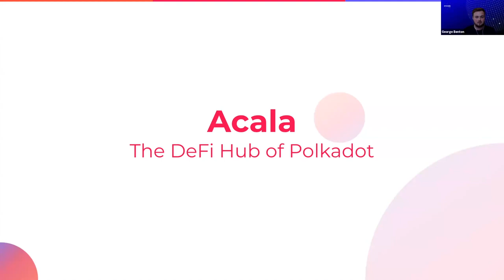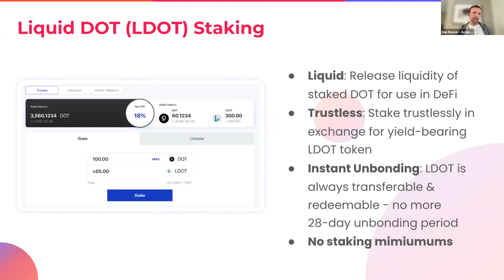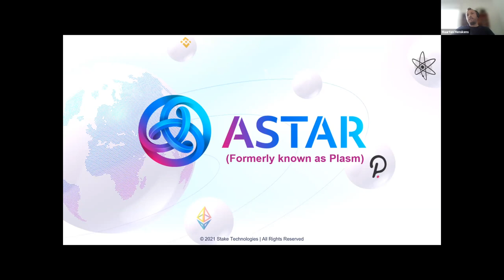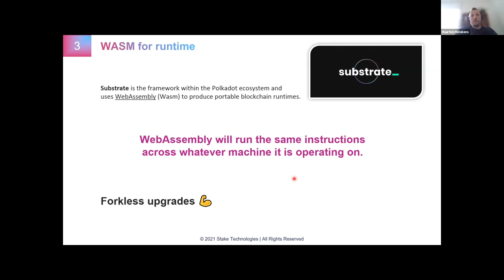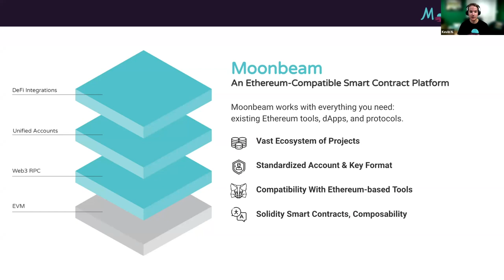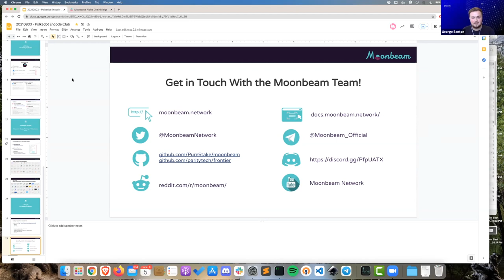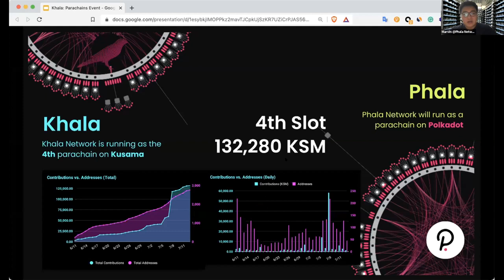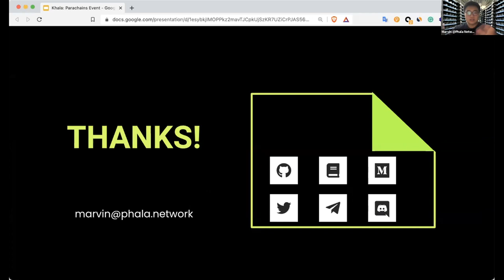Parachains with Polkadot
On Thursday, 5th August 2021 we were delighted to host the fifth event of our newest educational series as part of Encode Polkadot Club. This event introduced hackers and students to Parachains.

A huge thanks to Maarten from Astar, Marvin from Phala Network, Kevin from Moonbeam, and Dan from Acala for their great presentations!

About Polkadot Club
Polkadot Club is a long-term programme, funded by the Polkadot Network on-chain treasury, to educate students worldwide about all things Polkadot. Our newest Club will consist of three stages - a Polkadot Education Series, a Polkadot-dedicated hackathon and a follow-up accelerator.

About Polkadot
Polkadot is an open-source network protocol that allows arbitrary data - not just tokens - to be transferred across blockchains. It's built to connect private and consortium chains, public and permissionless networks, oracles, and future technologies that are yet to be created.
Polkadot facilitates a decentralized internet where independent blockchains can exchange information and transactions in a trustless way via the Polkadot relay chain.
Polkadot is the flagship project by Web3 Foundation, a Swiss Foundation founded to facilitate a fully functional and user-friendly decentralized web. Find out more here: polkadot.network

Encode Club is an online blockchain education platform onboarding talented people into the crypto space. We work with leading companies, networks, communities and universities. We educate people by way of events, workshops, courses hackathons, accelerators and bootcamps. We also have a separate investment fund and recruitment arm.

Timestamps:
0:00 Introduction
0:45 Acala
19:04 Astar
35:58 Moonbeam
50:14 Phala Network
1:12:35 Conclusion